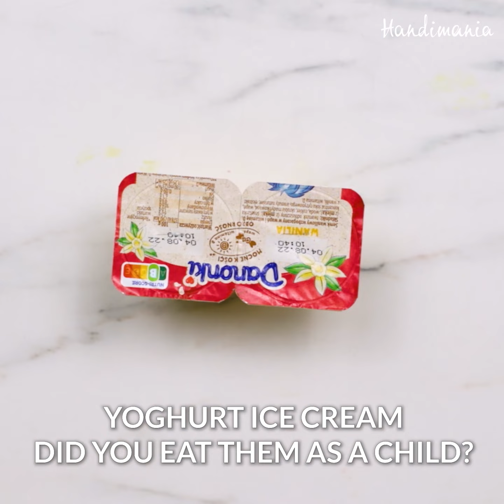10 simple tips to help you survive the hot summer 🔥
10 invaluable tips that will bring you relief in hot summer 🔥😎